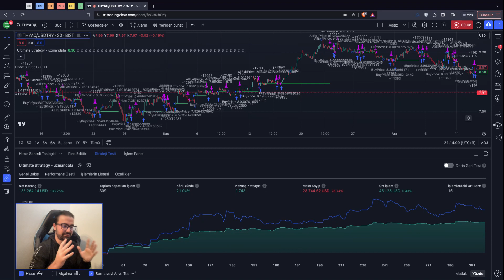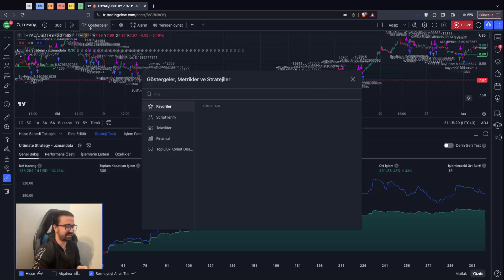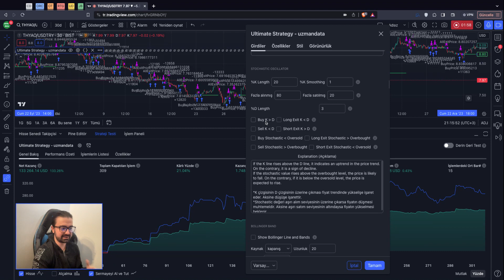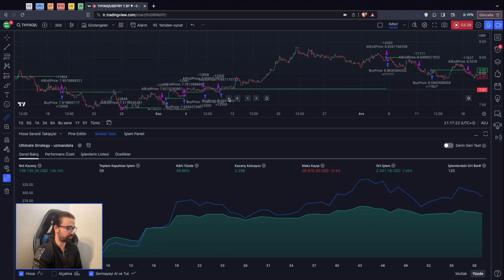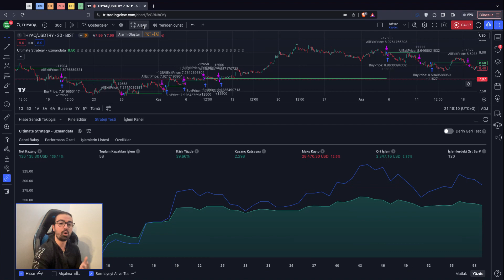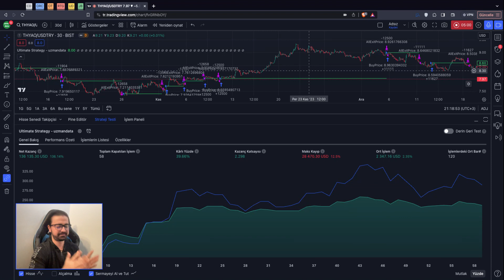Stochastic ve ADX İndikatör Birleştirirseniz Ne Olur?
YASAL UYARI